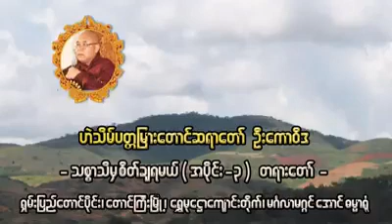သစၥာသိမွ စိတ္ခ်ရမယ္ တရားေတာ္ အပိုင္း(၃) ( ၂၇ .၅ .၂၀၁၈ ) ဟဲသိမ္ပတၱျမားေတာင္ဆရာေတာ္ ဦးေကာ၀ိဒ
ဟဲသိမ်ပတ္တမြားတောင် ဓမ္မရိပ်သာ page မှ တရားတော်များ